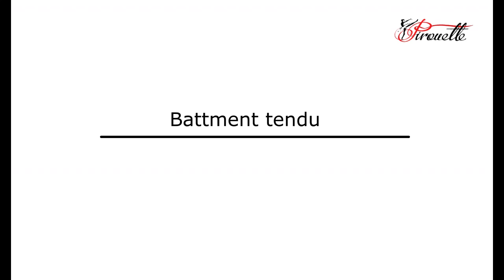03. Battment tendu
"Pirouette"